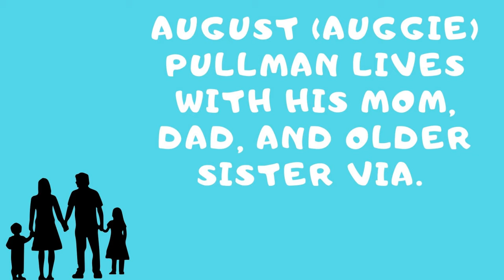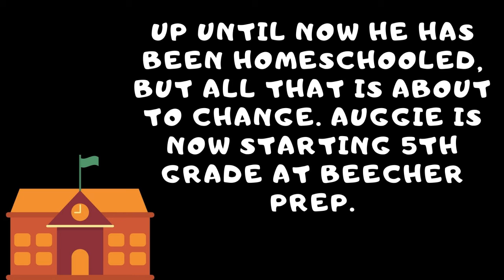Family Book Club: Wonder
Start a Family Book Club. This weeks pick is Wonder l by R.J. Palacio. Read or listen to it using Libby!